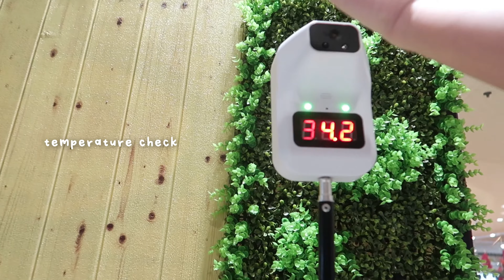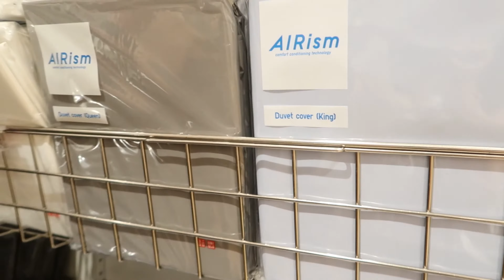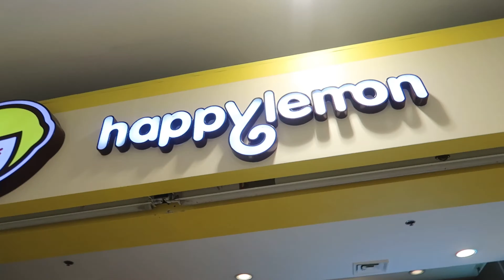vlog │ buffet, went shopping at the power mac center and xiaomi!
⇢hey, sunshines! ☀︎ hope y'all are having a great day ahead.

hey sunshines, hope you are all well!

music/s 📻
still morning - gil wanders
sunflower- soyb
and so it begins
obsessed - eli moore
thank u - jay someday

iphone x
iphone 12 pro max
fujifilm

itsninabrigette 🌹